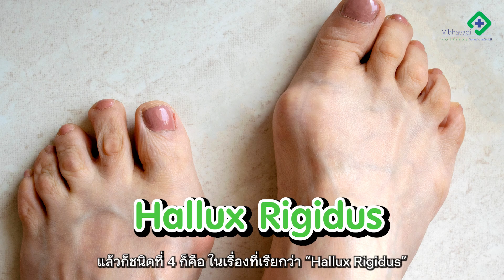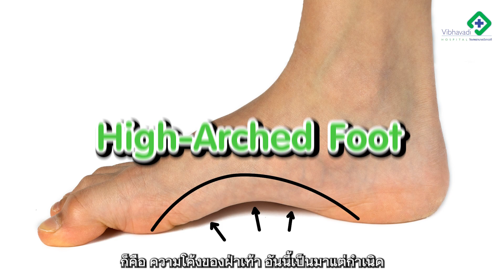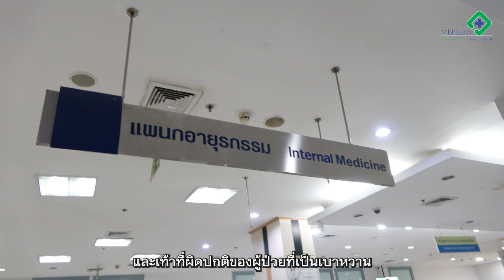Health Tips By Vibhavadi Hospital : ตอน ความผิดปกติของเล็บและเท้าในผู้ป่วยเบาหวาน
ความผิดปกติของเล็บและเท้าในผู้ป่วยเบาหวาน จะต้องดูแลเป็นอย่างดี เพราะหากดูแลไม่ดี ไม่เหมาะสมกับประเภทเล็บและเท้า ผู้ป่วยอาจจะต้องสูญเสียเล็บหรือเท้าที่เกิดอาการผิดปกติได้